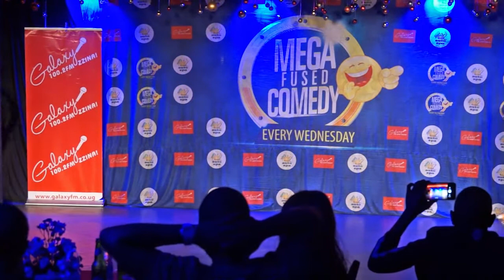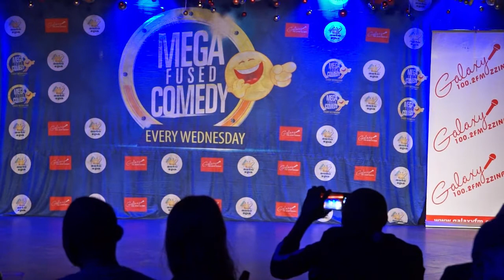SNAKE AND ZOLO